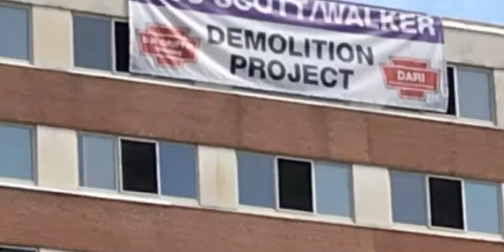WCU Remembering Scott & Walker Residence Halls 2020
Remembrance video made for the two sister buildings Scott & Walker.

Scott was built in 1969 and Walker was built in 1972. Both of these buildings hold many memories of past WCU college students.
Demolition year 2020